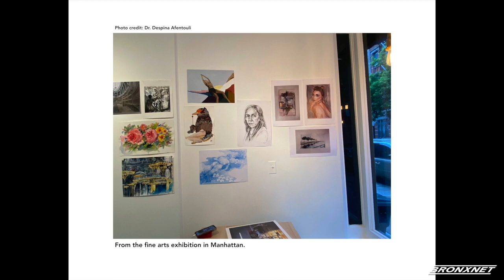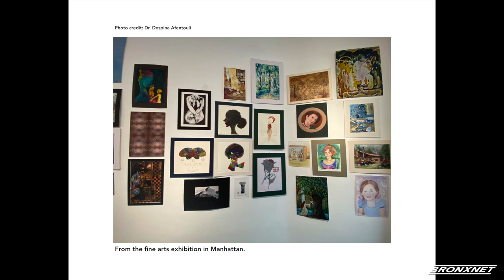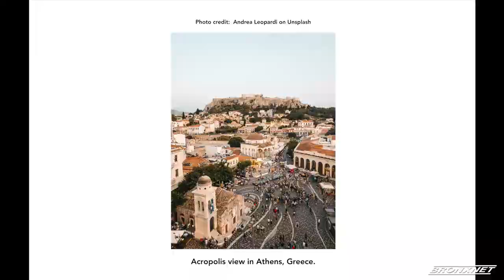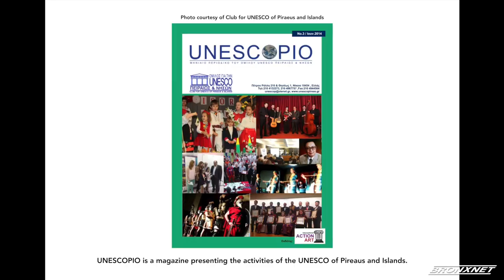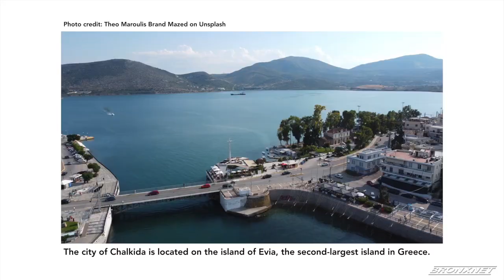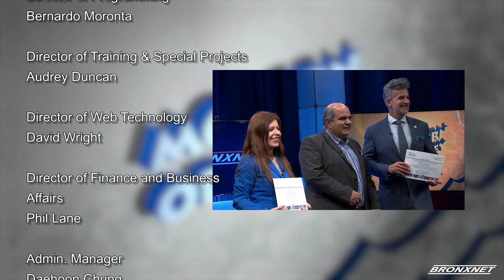Modern Odyssey Tribute to Fine Arts & Culture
"Journalist-host-producer, Dr. Despina Afentouli discusses Fine Arts and Culture with Ioannis Maronitis, the President of the Club for UNESCO of Piraeus and Islands and the CEO and President of International Action Art. But during this Modern Odyssey episode, Mr. Maronitis holds a surprise for the Modern Odyssey program by honoring BronxNet’s Executive Director, Michael Max Knobbe, and Modern Odyssey’s journalist, host and producer, Dr. Despina Afentouli, with awards of excellence.”